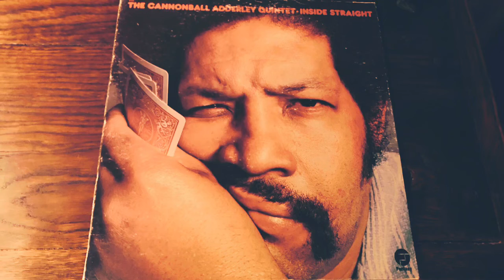THE CANNONBALL ADDERLEY QUINTET -"Snakin' the Grass" JAZZ FUNK/RAREGROOVE ジャズ・ファンク/レアグルーヴ(vinyl)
1940年代から1970年代の音楽が好きなんです。

今回は、キャノンボール・アダレイのSnakin' the Grassです。

キャノンボール・アダレイは、フロリダ州タンパ生まれのジャズ・アルト・サックス奏者。 マイルス・デイヴィスのグループで活躍し、ソウル・ジャズ、ファンキー・ジャズの立役者の一人としても知られる。リズム感とフィンガリングテクニックを駆使した奇抜なフレージングが持ち味である。(ウィキペディアより)
この曲は、73年にリリースされたアルバム『INSIDE STRAIGHT』より、ライブならではの熱い演奏が聴けるジャズ・ファンクです。

Cannonball Adderley - alto saxophone
Nat Adderley - cornet
Hal Galper - electric piano
Walter Booker - bass
Roy McCurdy - drums
King Errisson - percussion